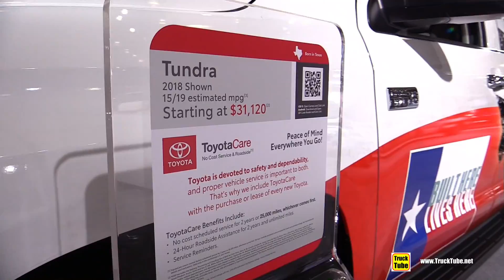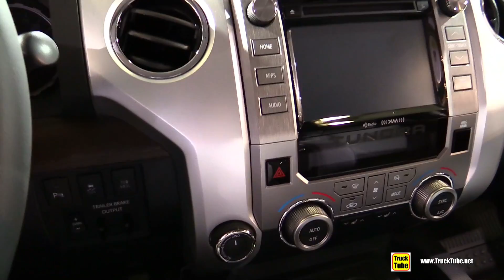2018 Toyota Tundra - Exterior and Interior Walkaround - 2018 New York Auto Show